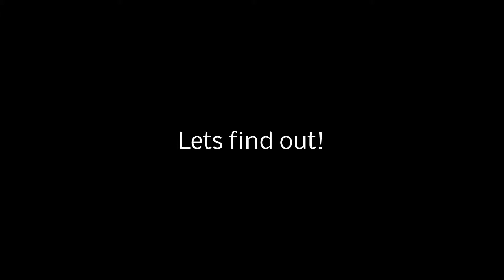28-The day of Draco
What does Draco on a day like these? find it out :)